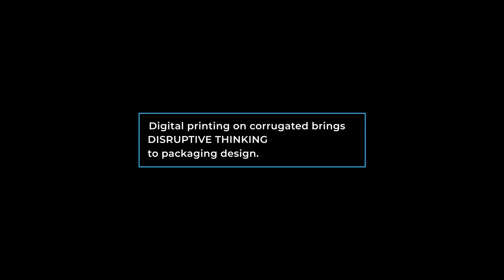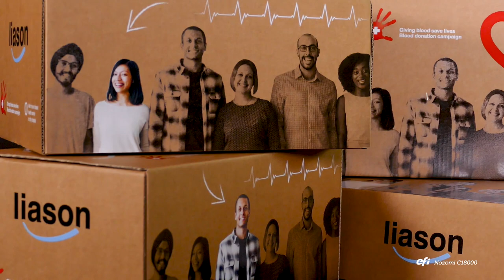EFI Nozomi digital inkjet printer for corrugated inspiring e-Commerce and delivery boxes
EFi Nozomi digital printing allows disruptive thinking to corrugated box design such as using delivery boxes as a new media for advertising campaigns.